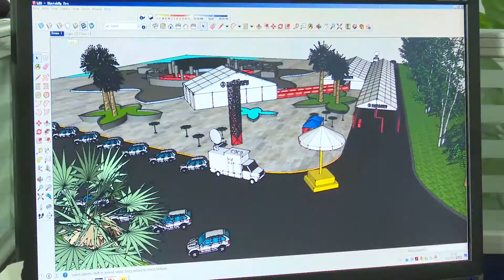LP OUTDOORS wedding party event marquee tent factory supplier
LP OUTDOORS  is professional tents  factory supplier in China, The tents including party tent, pagoda tent, pole tent, frame tent, wedding tent ,high peak tent, star tent, folding tent, pop up canopy, gazebo tents, 15 years experience in tents,  provide tents for WORLD CUP, COMMONWEALTH GAME.